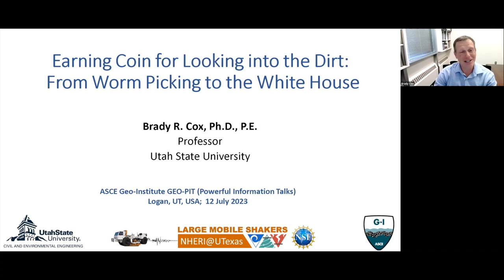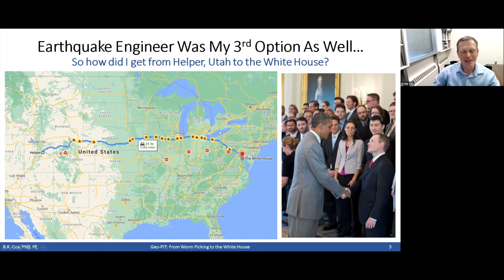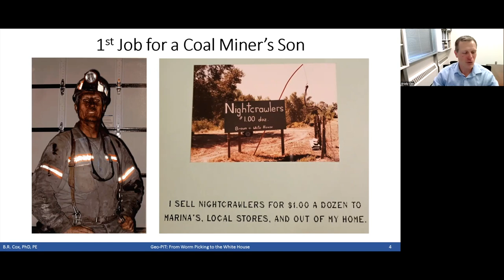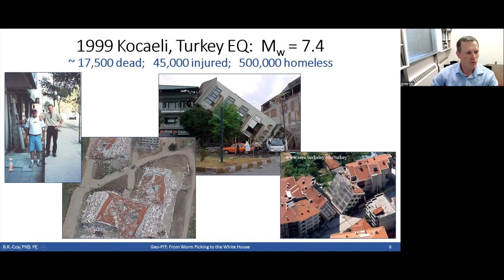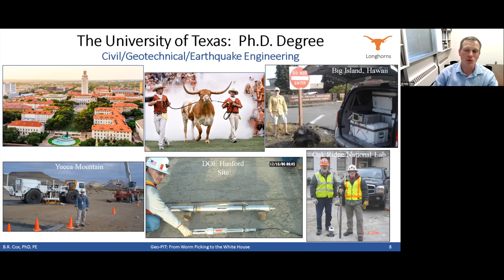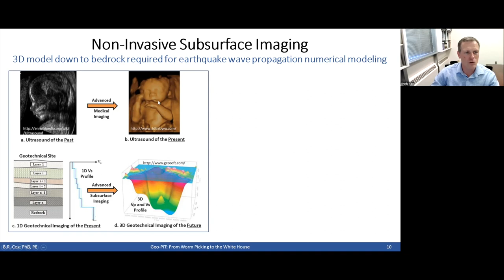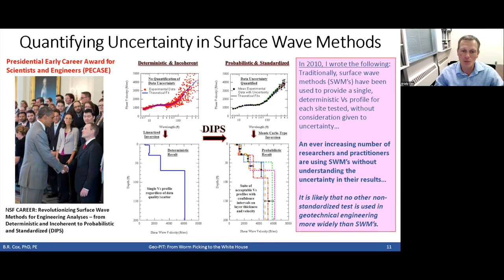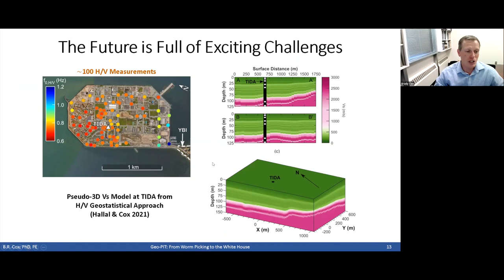Summer in the PIT: E01- Brady Cox: Earning Coin for Looking into the Dirt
Brady Cox of Utah State University entered the Geo-PIT on July 20, 2023 at as part of Summer in the PIT. His talk was titled "Earning Coin for Looking into the Dirt: From Worm Picking to the White House."

The Geo-PIT was established in 2019 as a way to deliver Powerful, Informative, Talks to the geotechnical community. PIT talks can be on anything. They're time limited and intended to be narratives and not technical presentations. During July and August 2023, we'll feature Summer in the PIT, a collection of speakers hand selected to get you through those tough summer days!